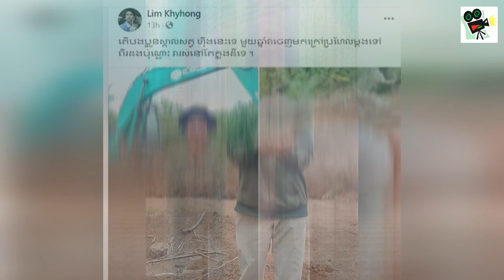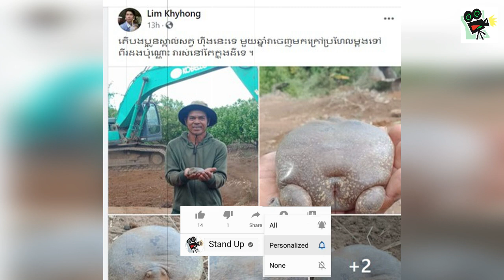​ក្តៅៗ ភ្ញាក់ផ្អើលខ្លាំង! ក្រោយបុរសខ្មែរម្នាក់ បង្ហោះរូបរបស់សត្វហ៊ីងមួយប្រភេទចម្លែក, Khmer, Stand Up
​ក្តៅៗ ភ្ញាក់ផ្អើលខ្លាំង! ក្រោយបុរសខ្មែរម្នាក់ បង្ហោះរូបរបស់សត្វហ៊ីងមួយប្រភេទចម្លែក, Khmer News Today, Stand Up

1. Khmer News in Cambodia
2. SuperModel or SuperStar News in Cambodia and Thailand
3. Wierd News in the World by Khmer Language
4. Health News